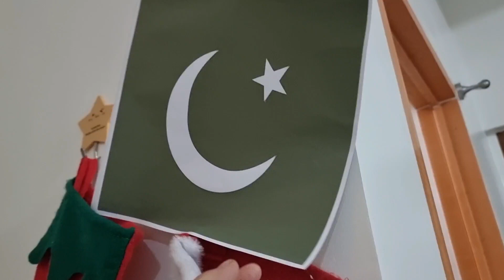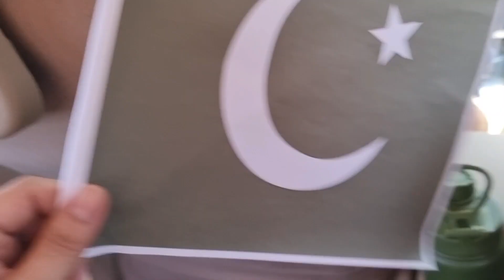FIRST UNITED NATIONS EVENT NI SKY! / A DAY IN OUR LIFE! 🇵🇭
Hello Guys!